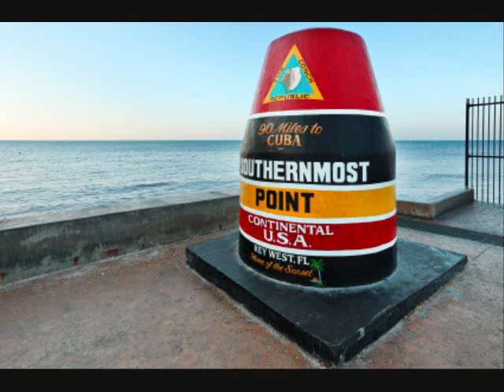Key West Literary Seminar - Visit Island Joe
When you visit for the Key West Literary Seminar, make sure to stop by Island Joe's to pick up your copies of local key west writer Island Joe's Books.